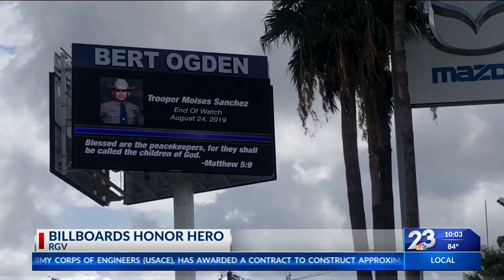Businesses honoring fallen trooper